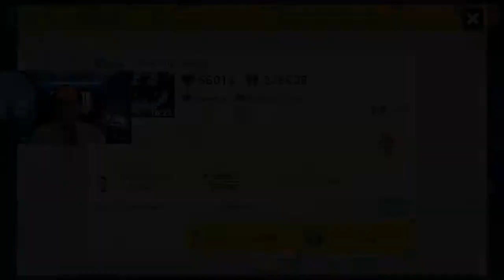AS MELHORES FASES DE SUPER MARIO MAKER 2 - SPEED RUN - PARTE 3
Este é o terceiro vídeo de Super Mario Maker com as 10 melhores fases Speed run, do Nintendo switch.